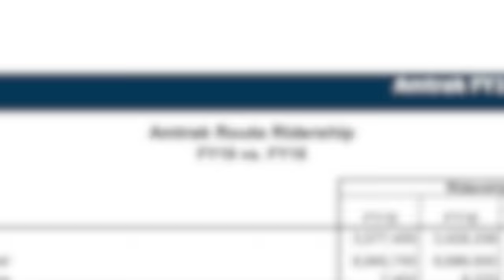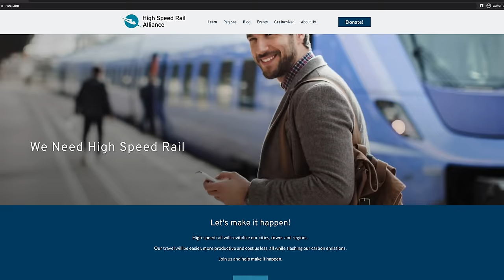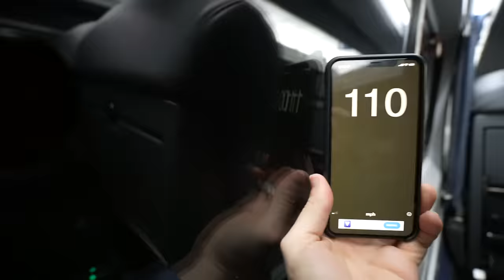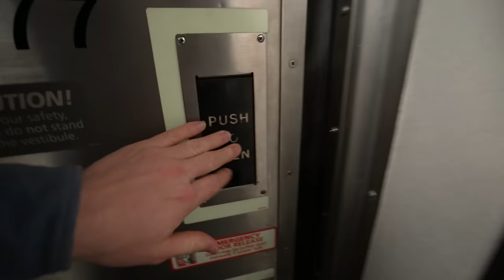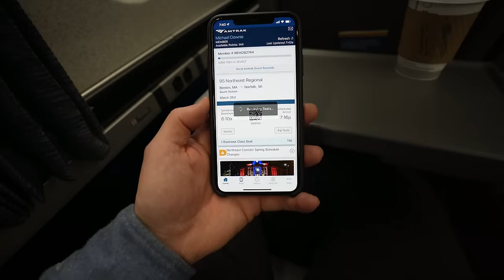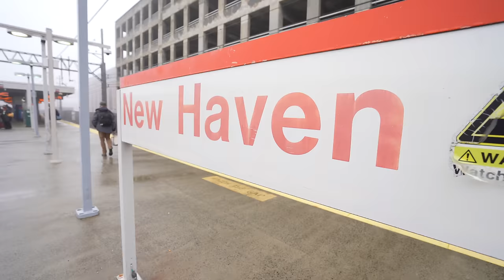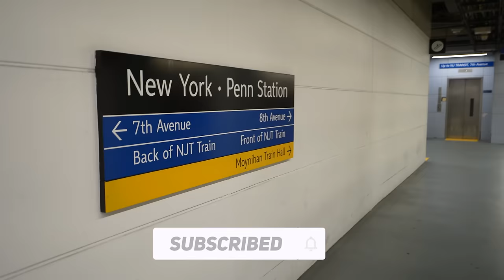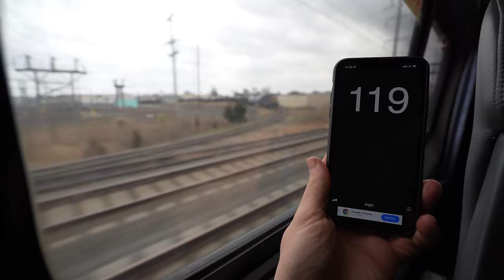Amtrak’s MOST POPULAR TRAIN - Why so busy?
Edited by: @MattMort
Thumbnail by: Matt Mort